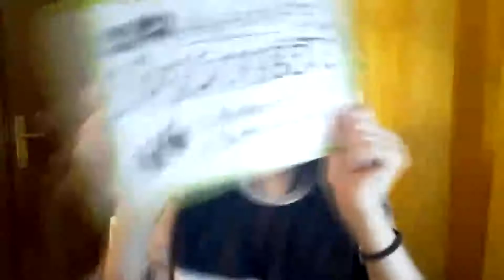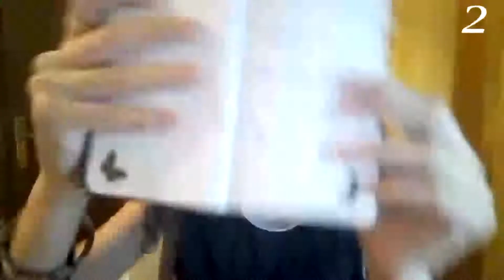Top de 5 animes favoritos de Kob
Hola a tod@s, en este vídeos os traigo para mi parecer mis 5 animes favoritos que os recomiendo que os veáis, dejen en los comentarios si queréis que siga con más vídeos como este. Espero que disfruten del vídeo.

Si queréis más vídeos solo tenéis que comentar en los vídeos y darle a me gusta.

ღ ღ ღ ღTHANKS FOR WATCHINGღ ღ ღ ღ